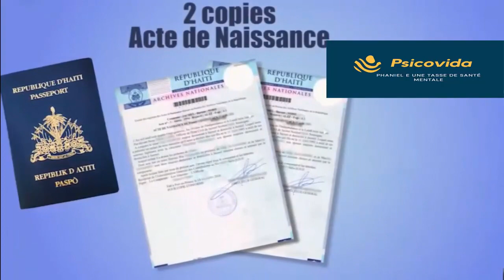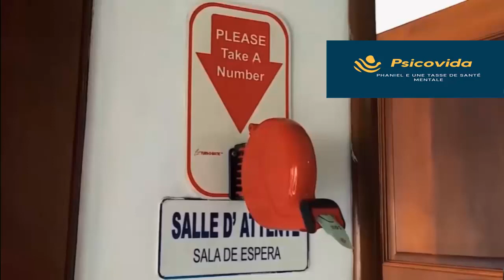Nouvèl sa fè tout ayisyen kontan, P Jovenel mande Sendomeng pou bay tout ayisyen papye